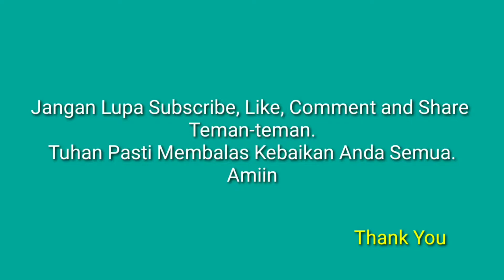Kucing Lucu Pacaran di Jalan - Pecinta Kucing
Melihat kucing lucu pacaran di jalan kampung, seperti nya lagi pendekatan menjelang musim kawin.